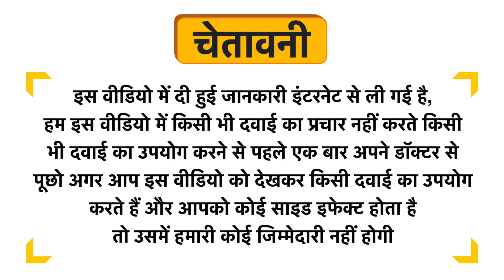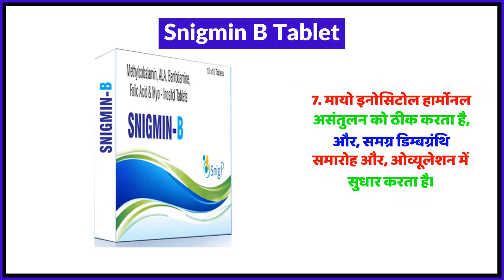Snigmin B Tablet Uses in Hindi | Side Effects | Review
Snigmin B Tablet Uses in Hindi | Benefits | Side Effects | Dose